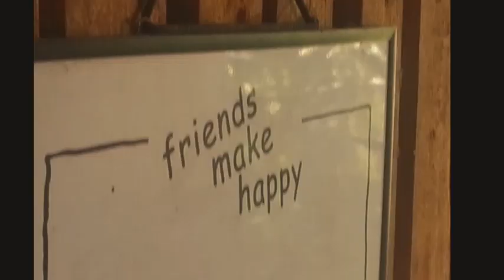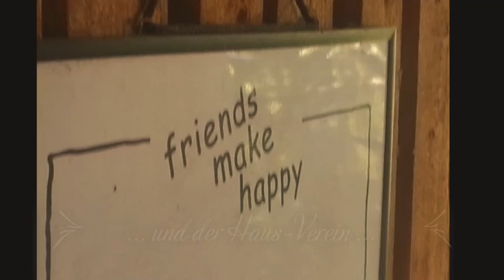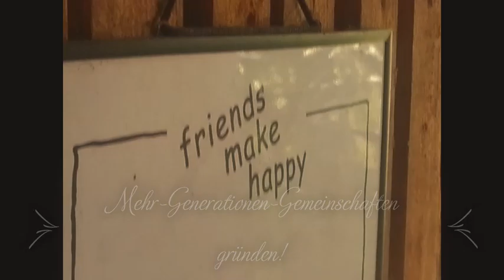Mehrgenerationen Wohnprojekt Alte Schule Derendingen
Mehrgenerationen-Wohnprojekt und Licht-Ort, Alte Schule, D-72072 Tübingen Derendingen

Projekt-Beschreibung:

Wir wollen ein altes Schulhaus (Bj. ca 1850) in Süddeutschland, 72072 Tübingen kaufen, renovieren und zu unserem gemeinschaftlichen Wohnhaus machen! Ein bereits vorhandener Gemeinwohl-Saal im Erdgeschoss soll zu kulturellen und sozialen Zwecken nutzbar bleiben. Im Projekt sind derzeit 3 Yoga-Lehrer von Yoga-Vidya. Ein Focus auf Yoga, Meditation und Lichtarbeit ist ebenso unser Ziel, wie künstlerische, musikalische und soziale Themen. Angedacht ist ein kleiner Cafe-Betrieb, eventuell auch als Inklusions-Projekt (geplante Zusammenarbeit mit Inklusions-Traegern, zb. der der Lebens-Hilfe Tübingen).
In Planung ist ebenfalls ein 2. Haus in der Umgebung Tübingens mit dem selben Konzept zu dem Projekt hinzuzunehmen!
Das Mehrgenerationen-Wohnprojekt soll mit Hilfe des Mietshaeusersyndikats Freiburg, realisiert werden.
Für die Finanzierung, Kauf und Umbau des Hauses suchen wir Direktkredit-Geber/Innen (für Leihkredite mit individueller Laufzeit und Verzinsung), sowie weitere freie Beteiligungen und Förderungen!
Uns liegt sehr an einer Erneuerung vielfaeltiger sozialer und menschlicher Lebens-Strukturen.
Wir sehen Gemeinschaft als einen wichtigen Schritt in eine neue, für uns alle lebenswerte Zukunft.
Durch Teilen und Gemeinschaft knüpfen wir an uralte, gewachsene Strukturen an und freuen uns mit Euch zusammen einen Weg in die neue Zeit gehen zu dürfen!